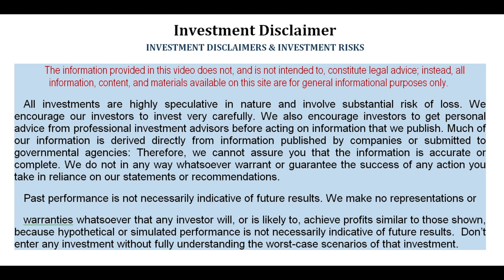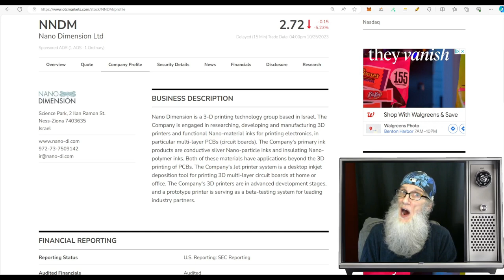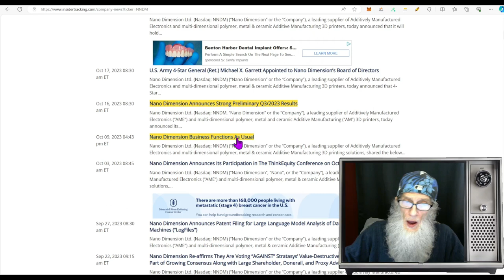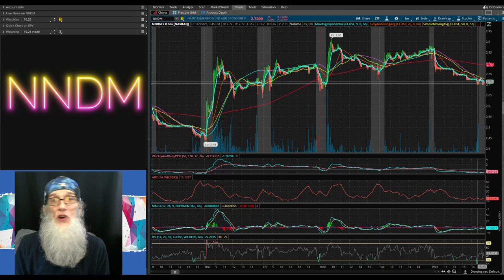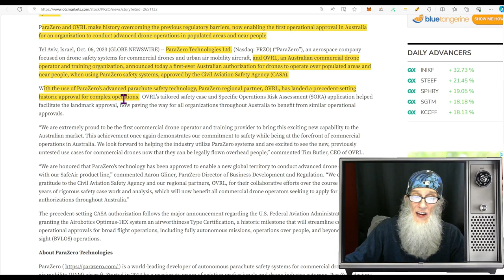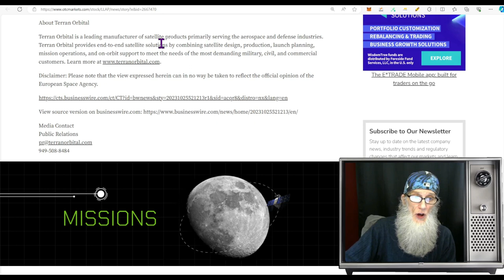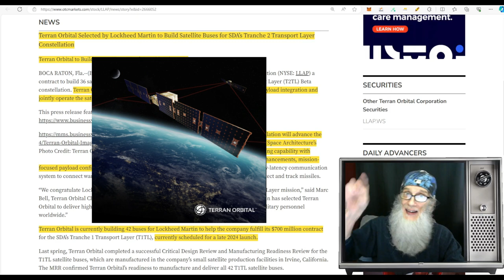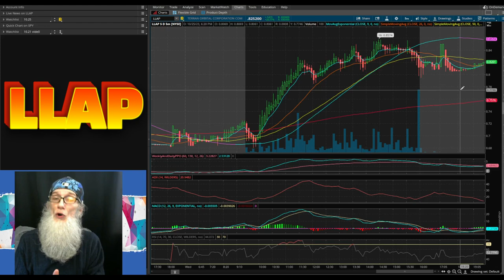Satellites~Drones~Parachutes~Chips ~Big Buck$🧙‍♂️Zidar On Top & Hot Penny Stocks $LLAP~$NNDM~$PRZO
Our stocks and charts today are hot!
One has secured a $700m contract,
another technology is absolutely needed world wide and the third is repurchasing $200m in shares.
$LLAP~$NNDM~$PRZO